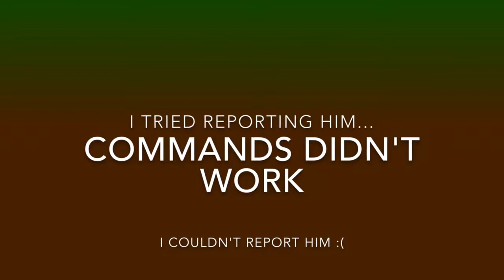NEW SkyWars!! | SkyWars gameplay #2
This new server is really cool! You can join me on Broken Lens at:
IP: play.brlns.net
Port: 2000